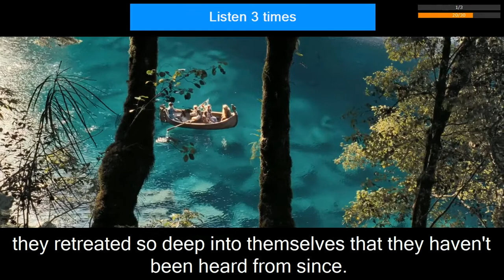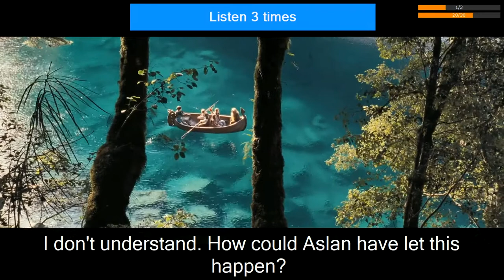The.Chronicles.of.Narnia.Prince.Caspian#9 Preview & Listen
-- Step 1 --
Play speed : 1x, Whole repeat : 1 times, Subtitles in each step : 30, Listen : 1 times, Only Subtitle,
-- Step 2 --

1. Those are dangerous words,
Lord Sopespian.

2. But these are
dangerous times, general.

3. One should choose his words
as carefully as he chooses his friends.

4. How long until the bridge is finished?

5. - Construction continues on schedule.
- That's not good enough.

6. I need my army across that river now.

7. May I suggest you contribute
some of your own men?

8. I've only so many at my disposal.

9. Afact you'd be wise to remember.

10. Go to Beruna.

11. Take as many troops as you need.
We must get to Caspian before they do.

12. "They," my lord?

13. It's time you learned your history.

14. They're so still.

15. They're trees. What'd you expect?

16. They used to dance.

17. Wasn't long after you left
that the Telmarines invaded.

18. Those who survived
retreated to the woods.

19. And the trees,

20. they retreated so deep into themselves
that they haven't been heard from since.

21. I don't understand.
How could Aslan have let this happen?

22. Aslan?

23. Thought he abandoned us
when you lot did.

24. We didn't mean to leave, you know.

25. Makes no difference now, does it?

26. Get us to the Narnians...

27. ...and it will.

28. Hello, there.

29. It's all right. We're friends.

30. Don't move, Your Majesty.